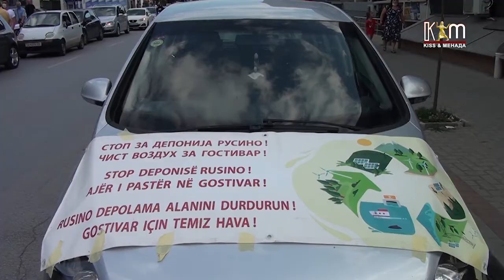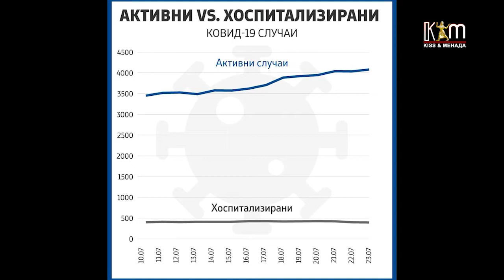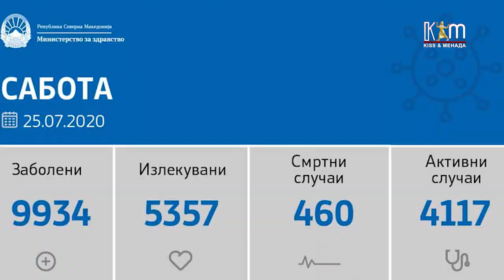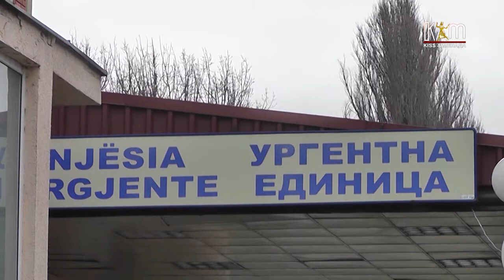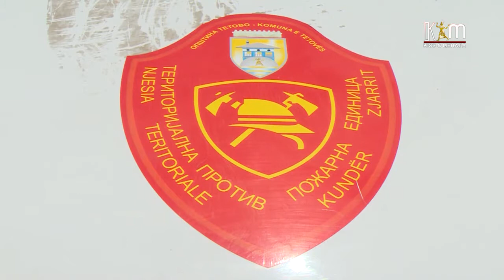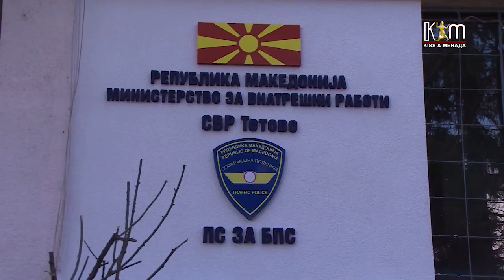Регионални вести 25 јули, 2020